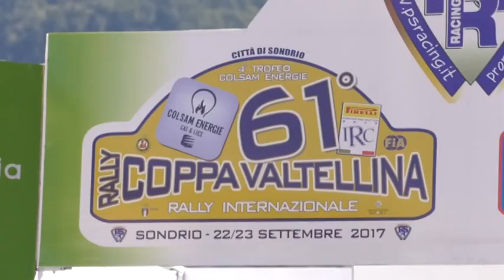PARLIAMONE, IRC 2017 titoli e protagonisti - Toscana Motori 28set17